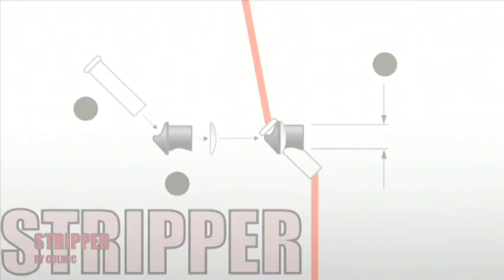COLMIC KIT STRIPPER